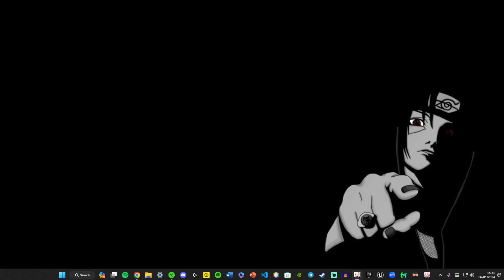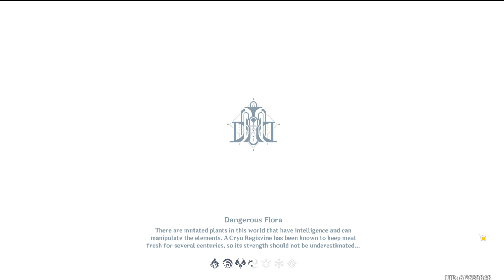MUSKATEERS!!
GENSHIN TIME!!